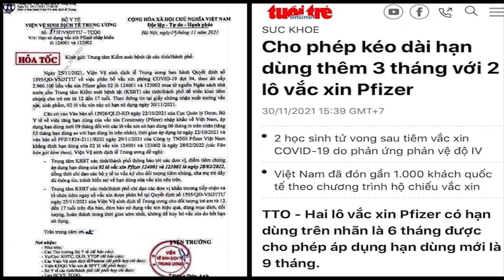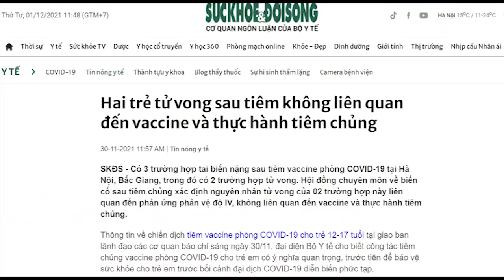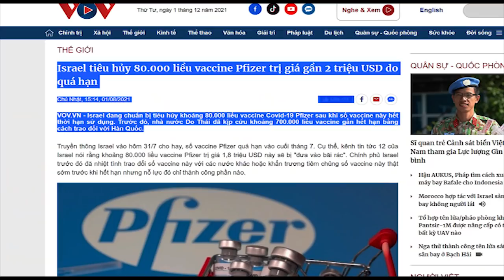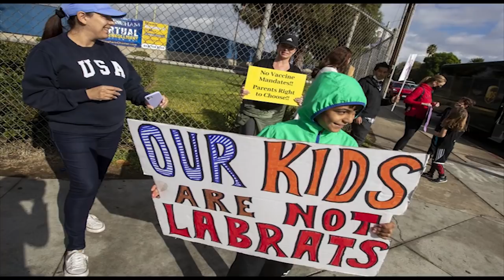Đưa tới tiêm, con còn vui vẻ - khi đón về, thân lạnh hồn bay